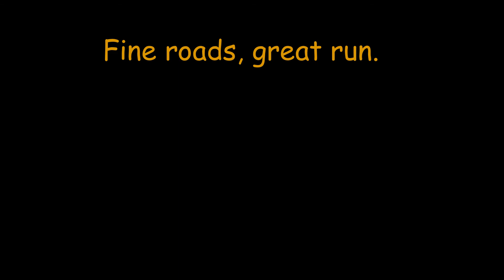Picos de Europa day trip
Driving the quiet roads in Picos de Europa National Park in an XK.